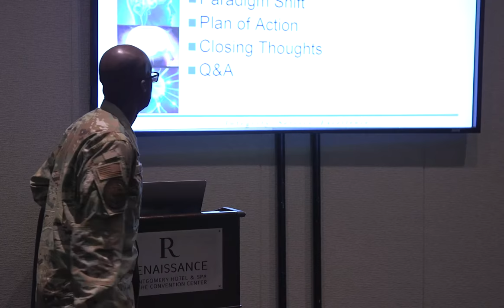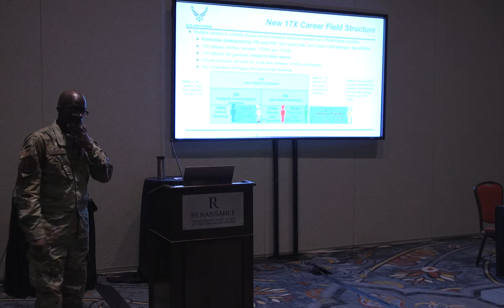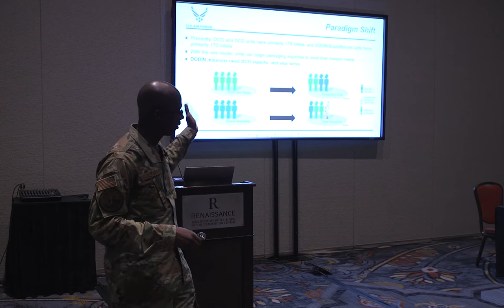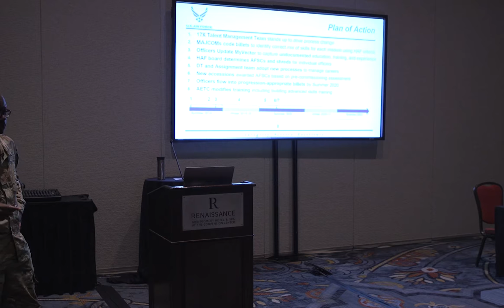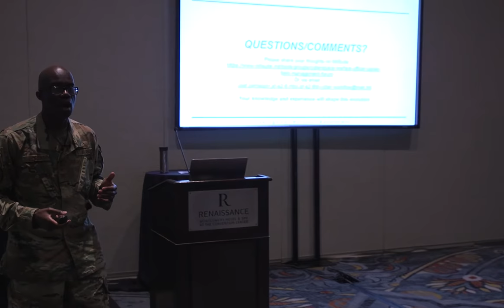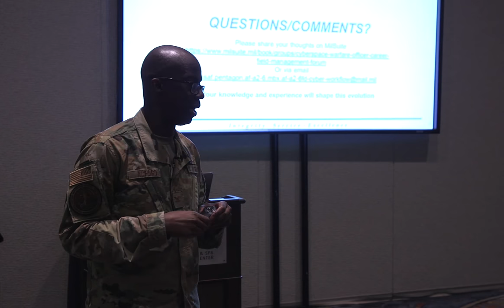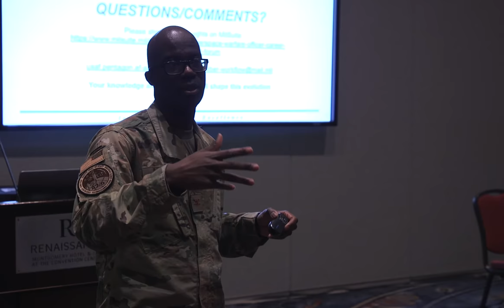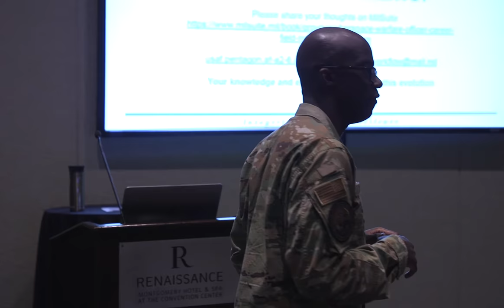Col Carlos Alford AFITC breakout session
Air University hosted the Air Force Information Technology & Cyberpower Education and Training Event near it's main campus in Montgomery, Alabama this August.

Military and private sector leaders in the IT and cyber security field joined to learn how to assess and combat the newest and most prevailing threats to our global networks and national defense.